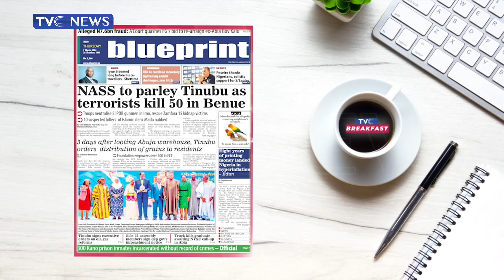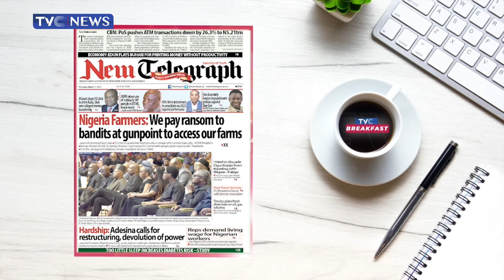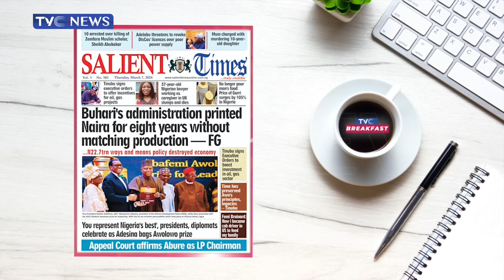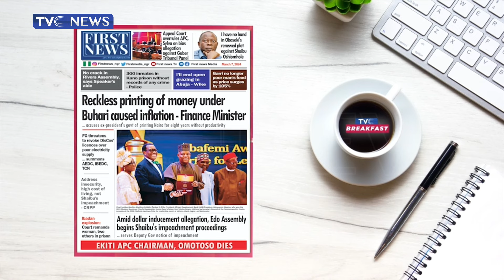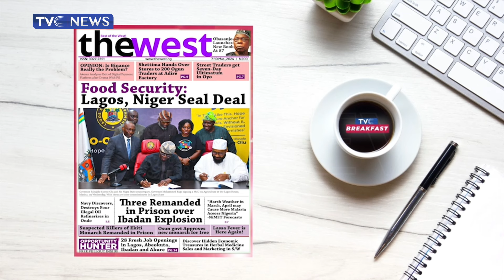Buhari's Administration Printed Naira for Eight Years without Matching Production - FG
Kemi Fola-Adeyemo and Ibrahim Shitta analyses the stories making headlines in Nigerian newspapers with